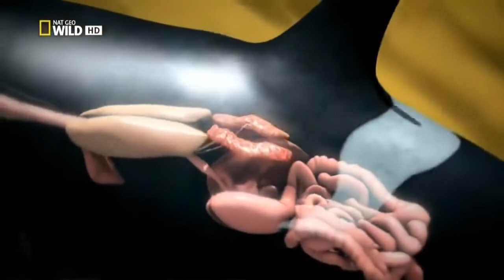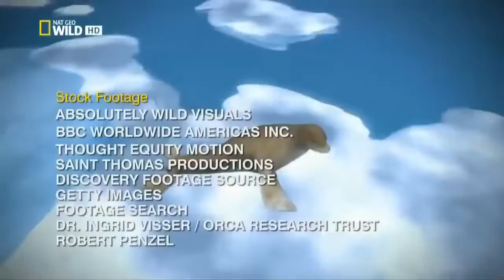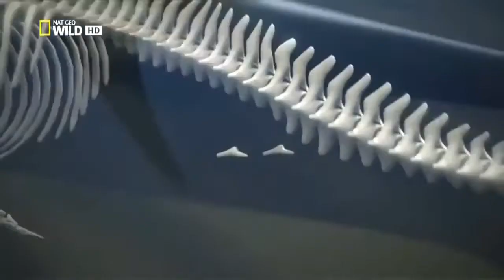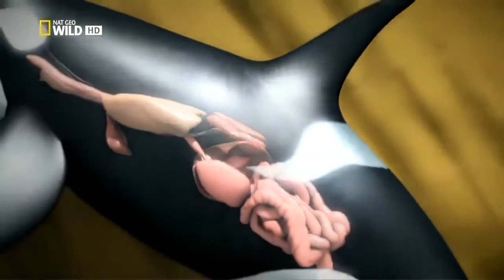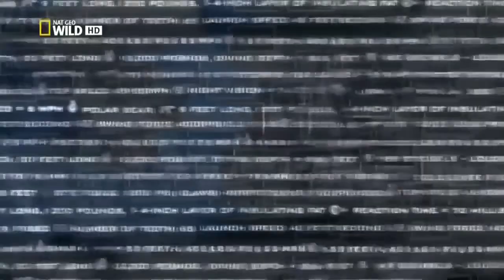🐋MEJORES DOCUMENTALES. ORCAS ASESINAS!! ANIMALES SALVAJES en español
la orca es un cetáceo súperpredador oceánico que mata a sus presas para devorarlas.Pueden alcanzar hasta 5’5 toneladas y 9 metros, en el caso de los machos, y 4 toneladas y 7’7 metros en el de las hembras, por lo que son animales enormes, que han despertado el terror y la admiración de quiénes las veían desde tiempos inmemoriales.